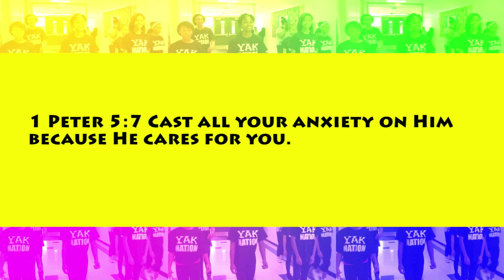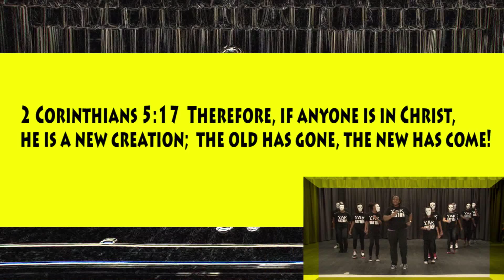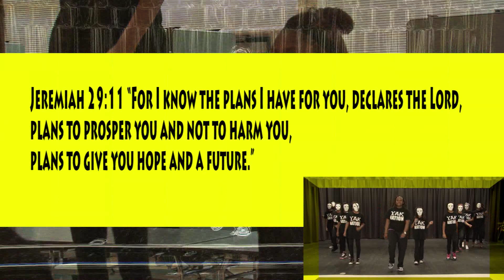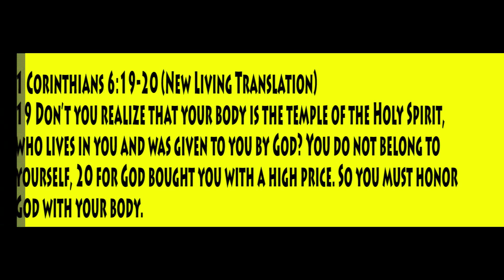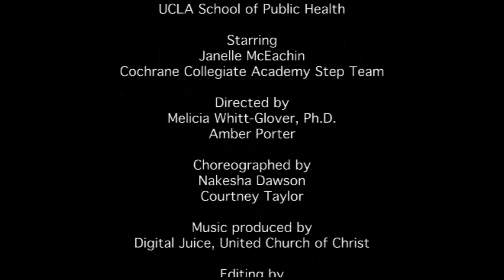Exercise Your Faith: Instant Recess for Young Adults